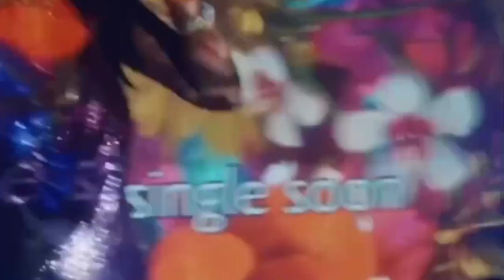Single soon lyrics meaning explained tamil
Here we can see the lyrics and its meaning in tamil. Single soon lyrics meaning explained in tamil. Explanation about single soon song by selena gomez

I’m picking out this dress
Trying on these shoes

Ima date who I wanna
Stay out late if I wanna
Ima do what I wanna do

(Oh well)
Blame it all on feeling young

Credits
Directed by Philip Andelman